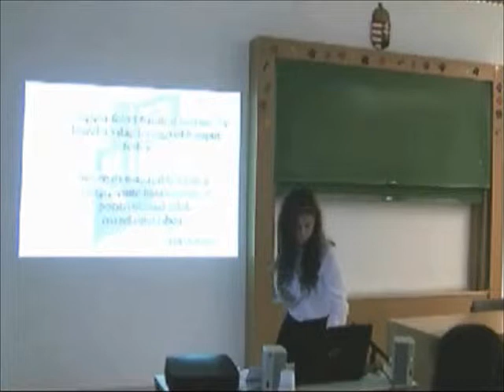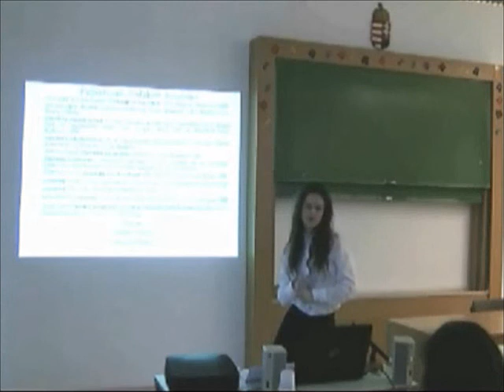Mohay Réka: Aki szerelmes volt a Napba (Csontváry - Baalbek)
TUDOK 2011, Békéscsaba (döntő)
Tudományos Diákkörök XI . Országos Konferenciája
Mohay Réka
A Ciszterci Rend Nagy Lajos Gimnáziuma és Kollégiuma, Pécs

A videó a Mindentudás Egyeteme tulajdona.